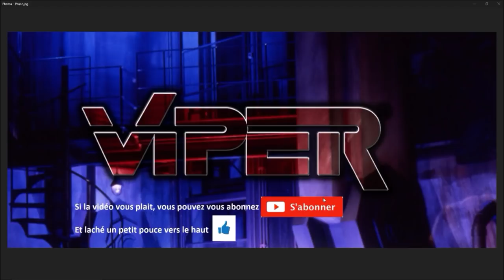Capitaine VIPER - ARMA4LIFE - Police - CSI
Serveur : ARMA4LIFE - MRRATSUPER

Type de patrouille de police : CSI